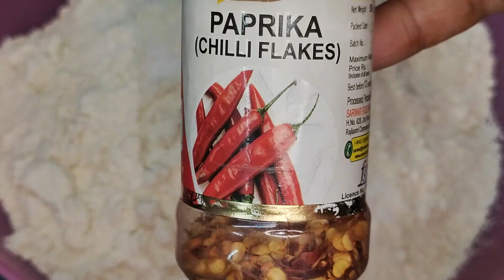नमकीन मसाला पराठे|| Masala Paratha Recipe|| Spicy Parathe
Ingredients:
Aata-2cups
Salt
Chilli Flakes
Kalounji
Water
Oil/Ghee